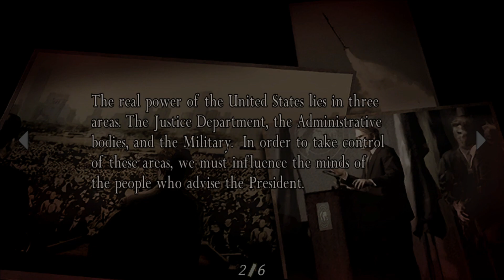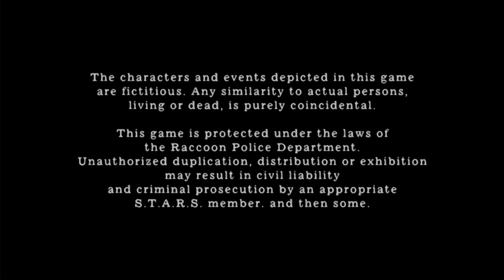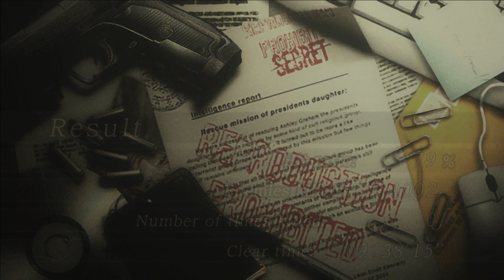Chapter 5-5 | Resident Evil 4 (2005) | PC | No Commentary Walkthrough & Gameplay 19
Nineteenth and final part of the Resident Evil 4 (2005) walkthrough, with no commentary on PC in 1080p/60FPS.

- PC Specs-
16GB DDR4 RAM